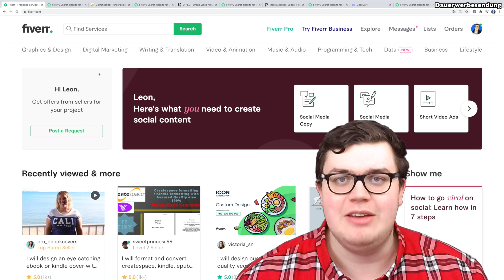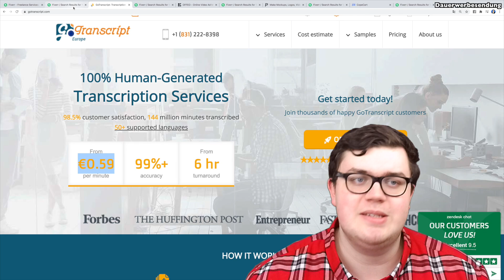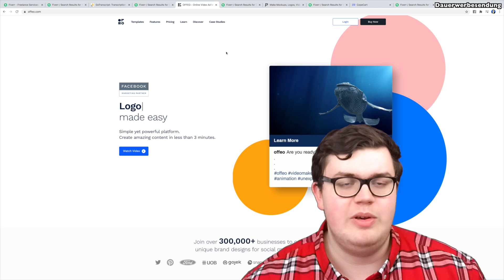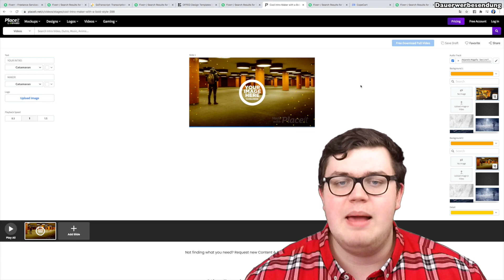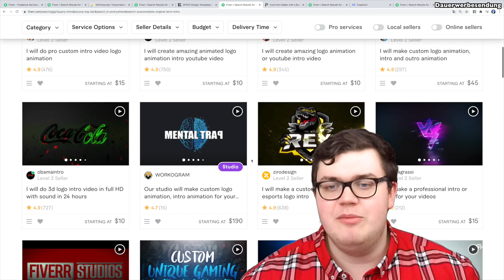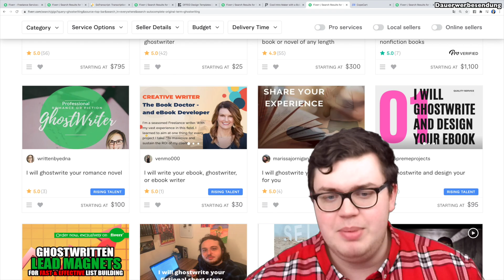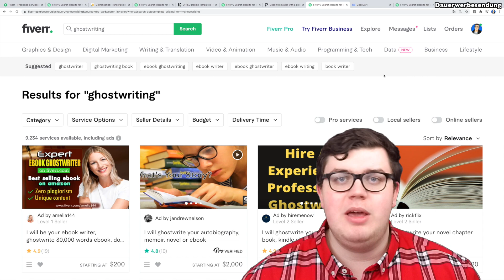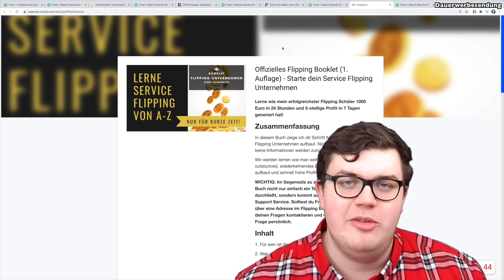2 Euro pro Minute mit diesen 5 Strategien auf Fiverr verdienen